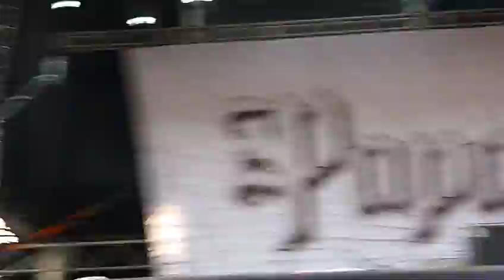Papa Roach - Hollywood Whore (Live at Sziget 2010)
Papa Roach in the Main Stage in Sziget Fest 2010, Budapest! OMG it was insane!!! 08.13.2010. Eszméletlen durva volt! Legjobb koncertjeim egyike! Végén egy szörfös lerúgta a fejem! xD